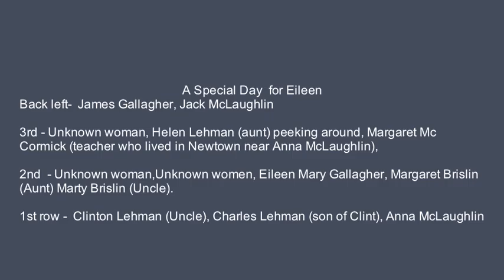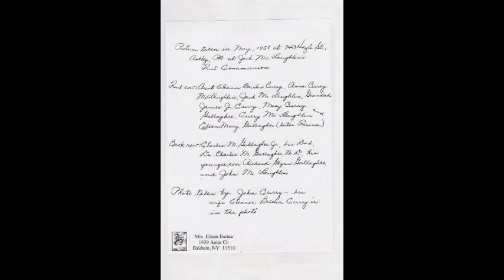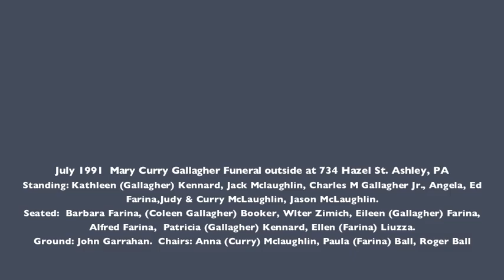Eileen Mary Gallagher Farina 1932 2015 Large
In honor of our Mother, Eileen Mary Gallagher Farina.
A small piece of her life and love in photos.